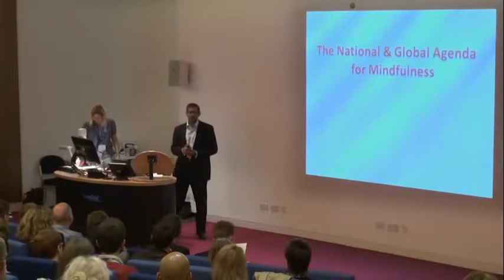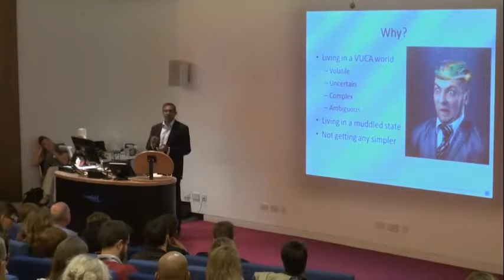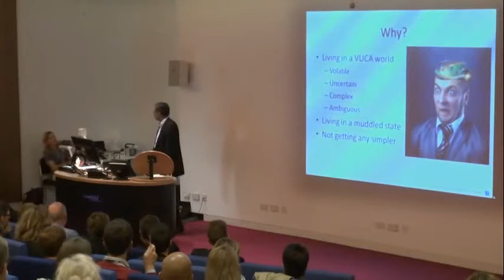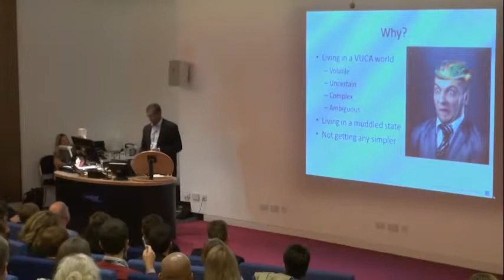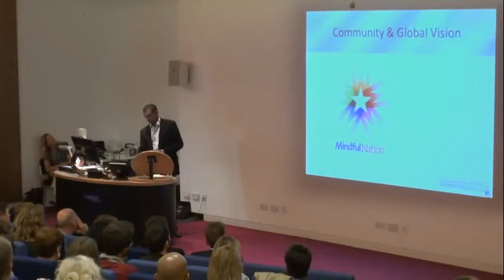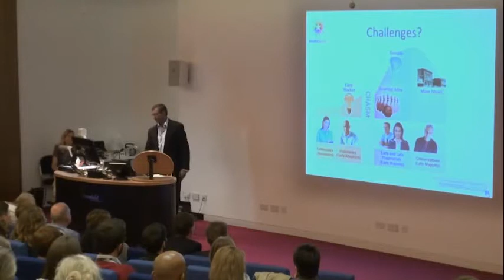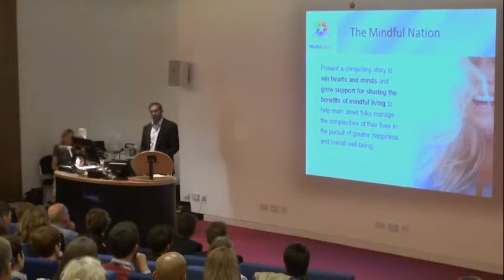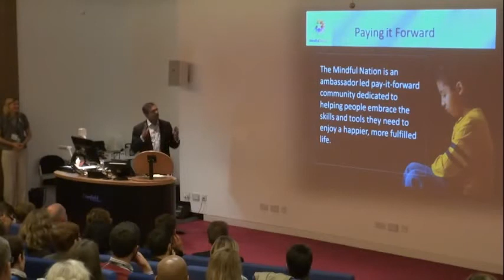Building a Mindful Nation: Congressman Ryan & Krishna Pendyala - Adapted from UK Talk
Talk at the University of Cranfield School of Management, United Kingdom on September 23, 2014.